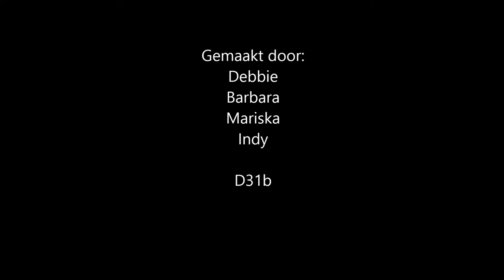Hyena movie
movie about hyena's with the music be prepared. there are only pics.